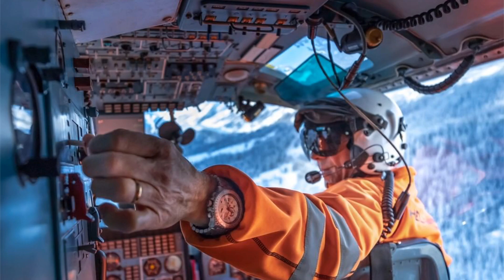Luminox World Updates: The everyday work of Heliswiss International requires the utmost in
The everyday work of Heliswiss International requires the utmost in endurance and precision, two qualities that are also characteristic of Luminox watches. Luminox timepieces are made in Mondaine Watch Ltd.’s state-of-the-art factory in Biberist. Each watch is crafted from durable, high-quality materials and equipped with self-powered Luminox Light Technology (LLT)

Also Watch:
Movado News: Today we celebrate all of the incredible individuals who have impacted our lives. Although we may

IWC Watches News: Featuring the IWCPortugieser Chronograph Boutique edition (Ref. IW371614). This special edition in IWCPortugieser

Fossil Watch Guide: She’s the Mom! Now more than ever we’re thankful for all the women out there who inspire us.

LONGINES Watches News: Happy Mother's Day to all the wonderful women we love.

TAG Heuer News: Iconic races create iconic timepieces. We’re sad not to be cheering on the Grand Prix de Monaco